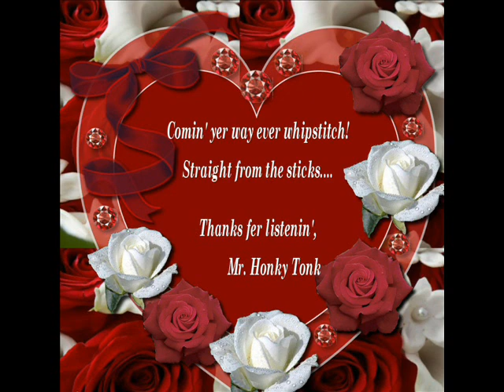Uh Huh Honey Lee Bonds